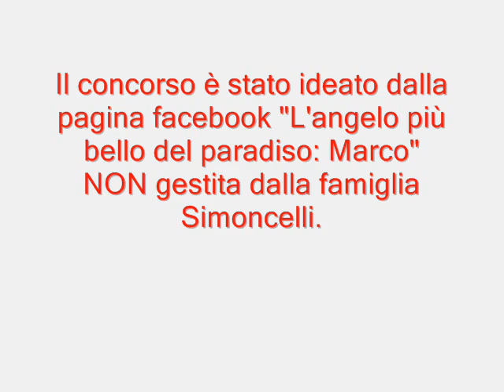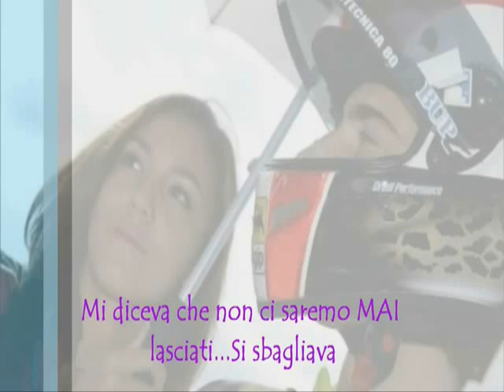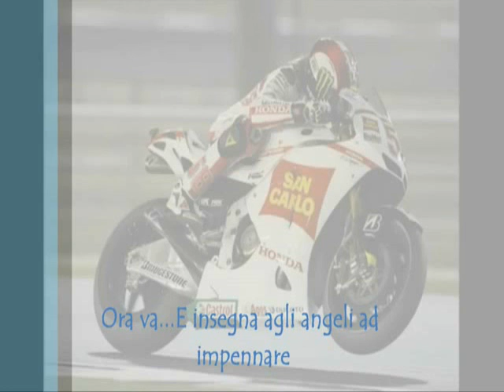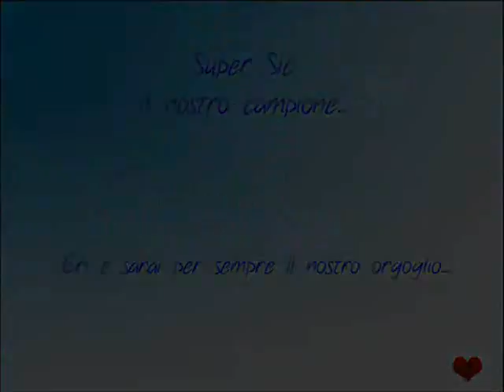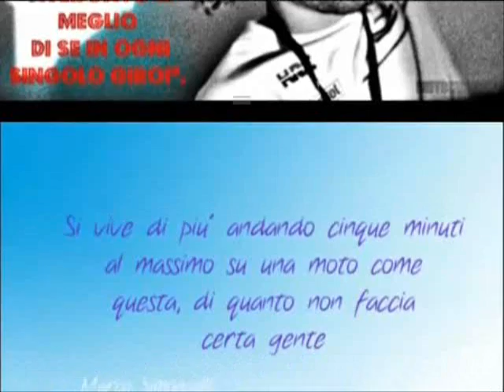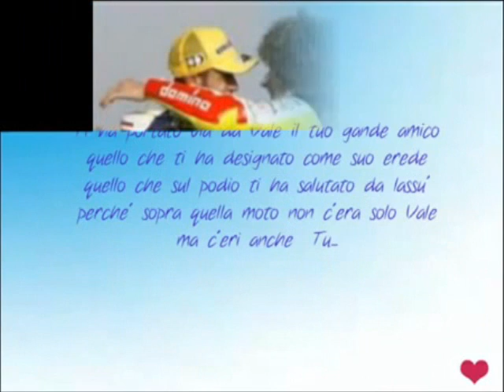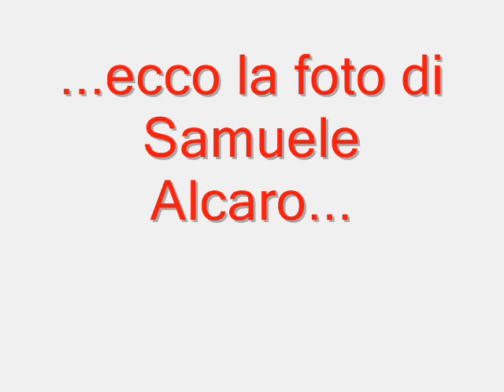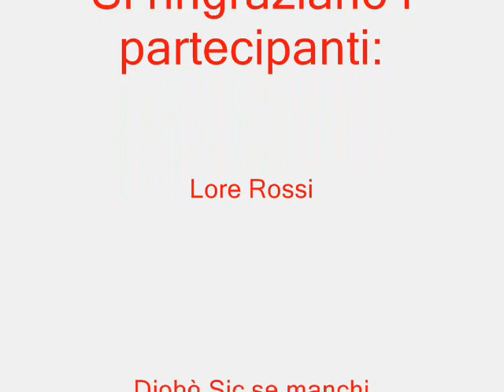Marco Simoncelli "Perchè non ti abbiamo dimenticato" 23ottobre2011 - 23giugno2012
Cliccate mi piace alla pagina Facebook "L'angelo più bello del paradiso Marco" seguendo questo